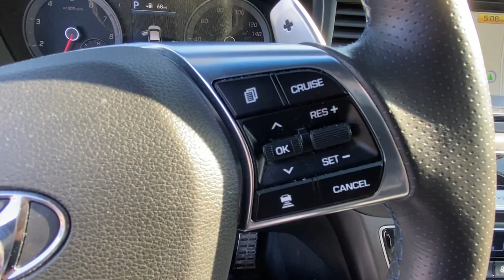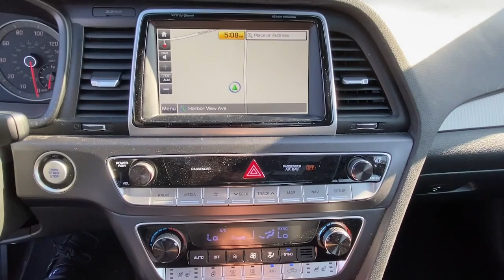2018 Hyundai Sonata Stamford, Greenwich, Norwalk, Darien, Fairfield, CT U8140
Machine Gray Used 2018 Hyundai Sonata available in Stamford, Connecticut at Stamford Hyundai. Servicing the Greenwich, Norwalk, Darien, Fairfield, CT area.
2018 Hyundai Sonata Limited+ 2.0T - Stock#: U8140 - VIN#: 5NPE34ABXJH705378

Stamford Hyundai
85 Magee Ave

FUEL EFFICIENT 32 MPG Hwy/23 MPG City! Hyundai Certified, Excellent Condition, CARFAX 1-Owner, ONLY 33,957 Miles! Heated/Cooled Leather Seats, Moonroof, iPod/MP3 Input, Satellite Radio, Premium Sound System, Turbo Charged Engine SEE MORE!br /br /KEY FEATURES INCLUDEbr /Leather Seats, Sunroof, Panoramic Roof, Heated Driver Seat, Cooled Driver Seat, Back-Up Camera, Turbocharged, Premium Sound System, Satellite Radio, iPod/MP3 Input, Onboard Communications System, Aluminum Wheels, Keyless Start, Dual Zone A/C, Hands-Free Liftgate. MP3 Player, Remote Trunk Release, Keyless Entry, Child Safety Locks, Steering Wheel Controls. br /br /OPTION PACKAGESbr /OPTION GROUP 01. Local Trade-In, Financing Available br /br /EXPERTS CONCLUDEbr /173-point mechanical, safety and appearance inspection by Hyundai-certified technicians, Rental car reimbursement provided during covered repairs, 10-Year/ 100,000 mile Powertrain Limited Warranty, 10-Year/ 100,000 mile Powertrain Limited Warranty, Hyundai Certified Used Vehicles carry the remainder of 5-year/60,000-mile New Vehicle Limited Warran, Roadside Assistance includes towing, jump starts, tire service, lockout service and fuel delivery br /br /WHO WE AREbr /Stamford Hyundai is a digital, interactive dealership that is the Hyundai Eastern Region #1 service satisfaction Hyundai Dealer in the district two years running. We believe in transparency for our clients and feel that when our customers are educated about their purchase from availability, total brand value and finance options it is easy to say Yes to Hyundai. Combine this with our exceptional customer service and convenient online purchase process; it is easy to say Yes to Stamford Hyundai! br /br /Mileage may be higher due to test drives or if vehicle is/was a loaner vehicle. Horsepower calculations based on trim engine configuration. Fuel economy calculations based on original manufacturer data for trim engine configuration. Please confirm the accuracy of the included equipment by calling us prior to purchase. br /